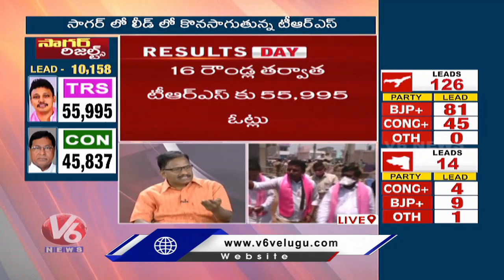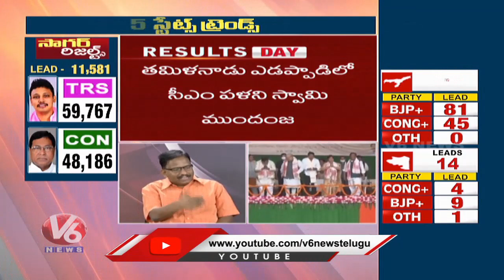Special Discussion on Nagarjuna Sagar Bypoll Results | V6 News